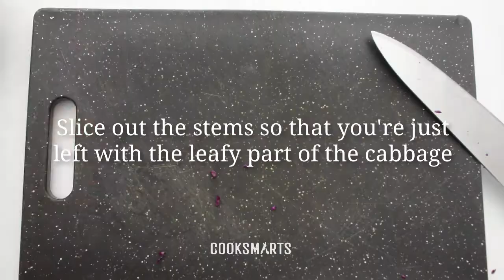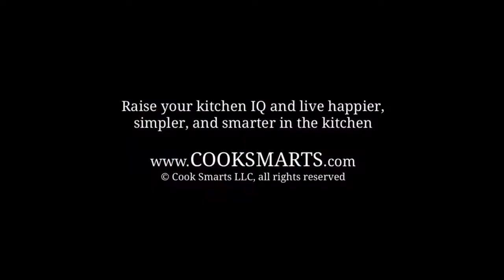How to Chop Cabbage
Cabbage has so many benefits - it's available all year long, it's healthy, and inexpensive. See how easy it is to chop a head of cabbage in this video. to have free cooking resources sent to your inbox every week